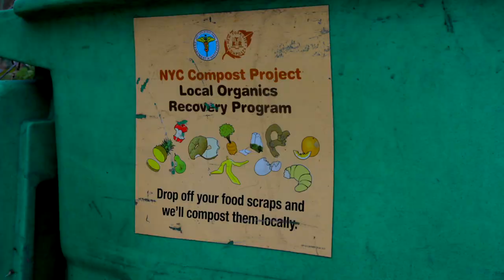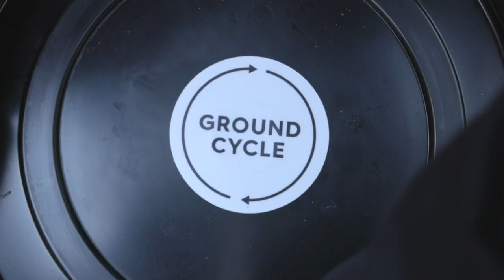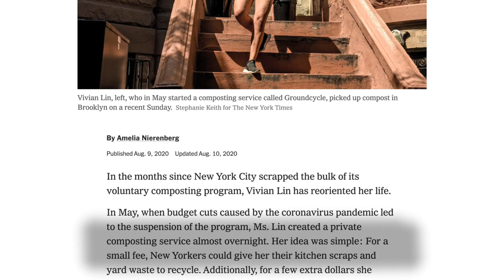She's Salvaged Over 27,000 lbs of NYC's TRASH - Groundcycle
And to see what stories we're telling next, follow our IG @nowherementv

Last year when NYC completely cut all of its composting programs, people had to step up with their own homegrown solutions. Cue Vivian, an architect who recognized a desperate need for herself and other New Yorkers, and found a brand new way to fix it.
Since filming this she's now salvaged over 50k lbs of Brooklyn's trash! This thing is growing fast.
or on IG @_groundcycle . Composting is funnnn.
We're excited to post our first mini-doc in months! Let us know whatcha think 🙂